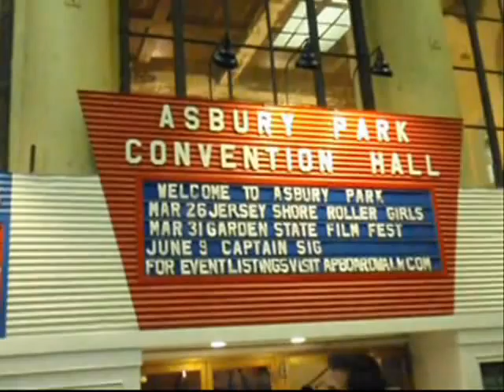Roller Derby "Anchor Assassins" 2011 Season Opener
Short video I put together of the 2011 Jersey Shore Roller Girls Season Opener at the Asbury Park Convention Center/Hall. This years season opened up with the defending Champions, Murder Beach Militia against the Anchor Assassins who were defeated by only 5 points last year in the 2010 Championship.

This was my first derby and definitely not the last. I took a few pictures, and video to make a short clip of the derby. I hope it you enjoyed it. Maybe next time i can get some other angles for a better and longer action video.

Good luck Anchor Assassins! and all other teams in the league!

Rate/ Comment/ All that good stuff.

Shot with an Olypus Stylus 1030SW and made on Windows Movie Maker.